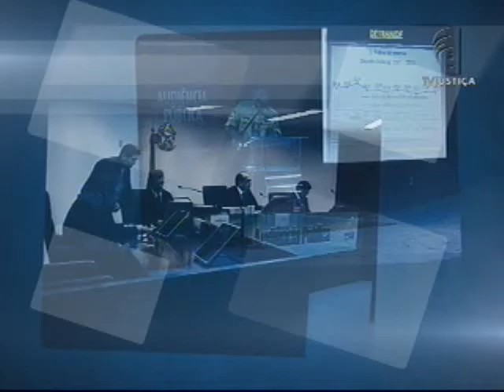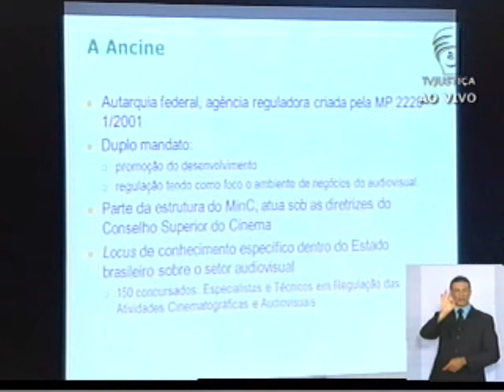Audiência Pública TV por assinatura no Brasil - 18/02/13 - (1/15)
Foi aberta, nesta tarde, no Supremo Tribunal Federal (STF), a primeira etapa da audiência pública sobre TV por assinatura sob a condução do ministro Luiz Fux. As apresentações de especialistas, representantes de órgãos públicos e da iniciativa privada, bem como da sociedade civil estão sendo feitas na Sala de Sessões da Primeira Turma (anexo II-B, 3º andar). Antes da Lei 12.485/11 sobre comunicação audiovisual de acesso condicionado, a TV paga no Brasil alcançava 23% dos domicílios. O preço das assinaturas era três a quatro vezes maior do que na Argentina e mais do que o dobro de Portugal, segundo dados apresentados pelo diretor-presidente da Agência Nacional de Cinema (Ancine), Manoel Rangel. A declaração foi feita na primeira etapa da audiência pública sobre TV por assinatura, convocada pelo ministro Luiz Fux, do Supremo Tribunal Federal.